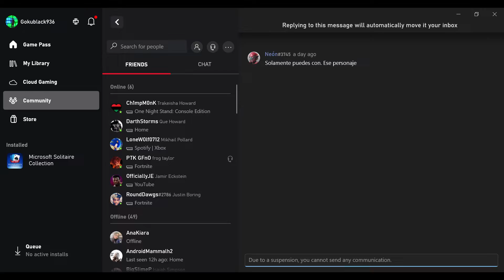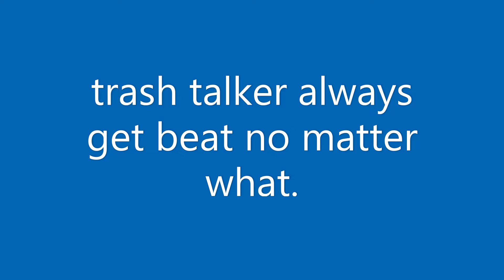DXV2 trash talker vid on xbox Spanish words